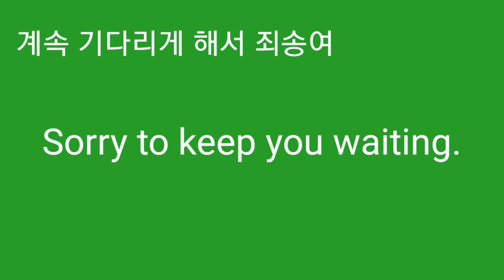Sorry to keep you waiting